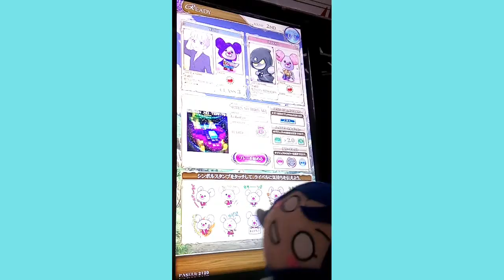[リフレク] 悠久のリフレシア SEITEN NO TERIYAKI (WHITE HARD)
HARDでのクリアがあってかWHITE HARD側をプレーしました、こっちの方がプレーしやすく出来た方です。
PLAYER:S-I